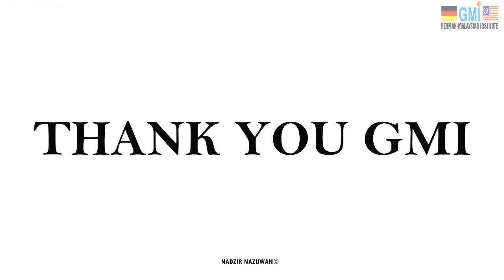GMI Long Service Award 2016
German-Malaysian Institute (GMI) Long Service Award 2016.

Director/Editor/Video - Nadzir Nazuwan.